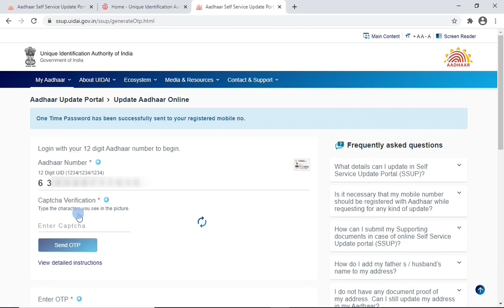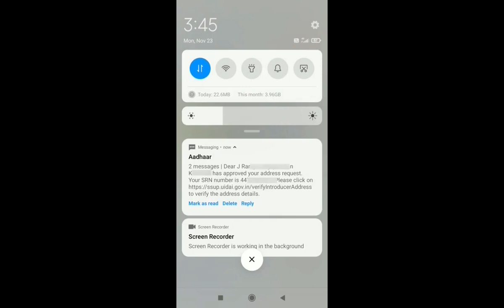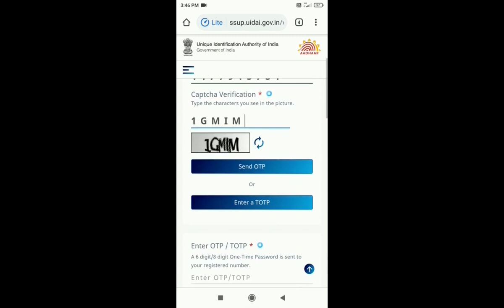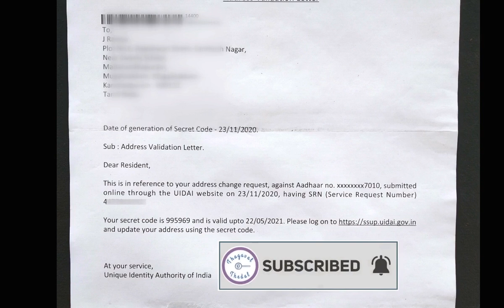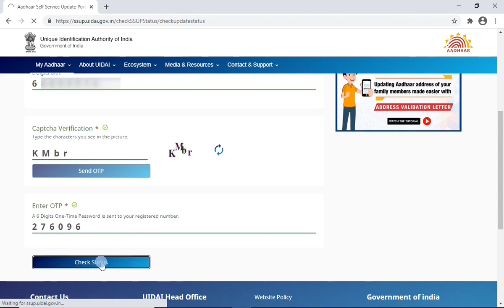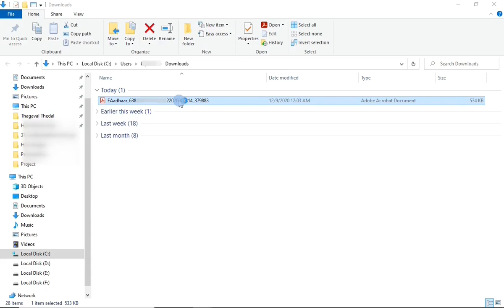Aadhar address change online without proof │ aadhar card address change | tamil | thagaval thedal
Aadhaar address change without any of your proof and without money. New update have brought option to change our aadhar card address with  relatives, friends, homeowners aadhar address.

Please use the below link to change the address, to check the status and download the updated new eaadhar card online.

Aadhar address change online without proof │ aadhar card address change online | tamil | thagaval thedal
aadhar card address change online without proof| how to udpate aadhar card address without proof | how to change aadhar address online | tamil

Do not have address proof? Request a validation letter

You can update your Aadhaar address to where you are presently residing, with the consent and authentication of the address verifier (a family member, relative, friends, and landlord) who is willing to let you use their address as proof. UIDAI shall send an Address Validation Letter to the address, which could be used for online update.

Aadhaar address change online steps in short:

Step 1. Take your aadhar card and your mobile or laptop/ system
Step 2. Take your family member aadhar card with registered mobile number.
Step 3. Update address and requeset Secuity code online with family member aadhar card
Step 4. Apply the security code
Step 5. Download the aadhar card online.

Aadhaar address change online steps in detail

The Aadhaar Authority has provided a new facility for address change in Soudan. When we migrate from one location to another, we need some proof to change our address credentials to that new address.

This caused more people to change addresses in the source. Otherwise you will have to wait until the new address is certified.
But with this new facility we can no longer transfer the same address to our relatives, friends, homeowners or neighbors who use their resource as our relative.

Step 1

Step 2

Click the Request Address Validation Letter.
Type your Aadhaar number and Captcha number on the next page and click Send OTP.
After typing the Aadhaar provider's Aadhaar number for you,
click send request and the SMS will be sent to their Aadhaar registration mobile number.
If you click on the link in it, type the next OTP number and click Send Request.
Now you will get 10 numbers with the SRN Number in your SMS number.

Step 3

Below that will be a link. Click it, type in the SRN number and click send otp.
You can edit it in your mother tongue if needed.
 Click submit and within 2 to 5 days, you will receive a letter from the aadhar address.
It contains a Secret Code in 6 digits.

Step 4

and click on "Proceed to Update aadhar", type your Aadhaar number and click send otp and login to your mobile number with OTP.
Then click on the update address via secret code on the next page.
On the next page, type the secret number in the letter to your address and click Proceed.
Then click on Submit and you will get to the URN Number screen
to check the status of our application.

Step 5

With in 2 days, your address will be updated and it can be downloaded using below link
give your aadhar number, urn code and otp. once you have given your aadhar can be downloaded.

aadhar address update online,
aadhar address change online without proof tamil,
aadhar card address change online without address proof tamil ,
how to update aadhar address online,
how to change aadhar address online,
aadhar card address change online without proof tamil,
address change aadhar card ,
address change in aadhar card online ,
address change aadhar card online in tamil ,
aadhar update online ,
aadhar update online in tamil ,
update address in aadhar online ,
how to change aadhar address online tamil,
 aadhar address change online without address proof tamil ,
aadhar address update without proof ,
aadhar card address change online without id proof